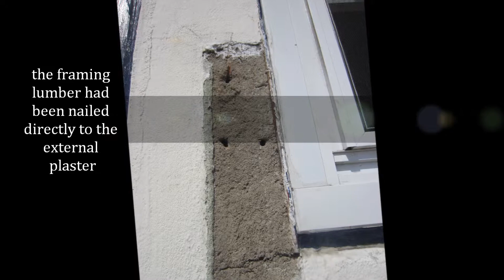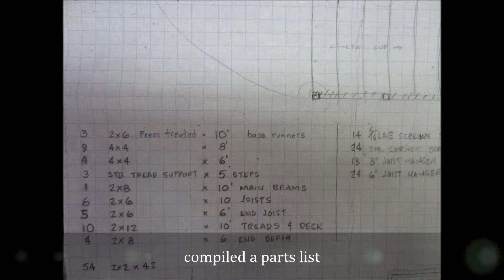Front Steps Project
The original steps had been in place since the house was new circa 1945.  Attachment to the house was simply nails into plaster.  As the nails corroded, the holes in the plaster got larger, and there was a partial collapse as I was ascending the steps one morning.  Owner wanted a multi-level deck with enough room for a small table and a couple of chairs. Attachment to the house is now 5/16" lag screws into studs and header boards.  Support posts sit on base stringers which overlap seven or eight roof joists below, spreading out the load.  All wood to wood connections are done with steel Simpson brackets and screws. There are no nails.  The replacement deck/steps design called for a complete enclosure of the lower area with locking gates for secure storage.  Now that I have been given notice of eviction from the property, I suppose I'll never get to finish this project.  Construction August/September 2012.